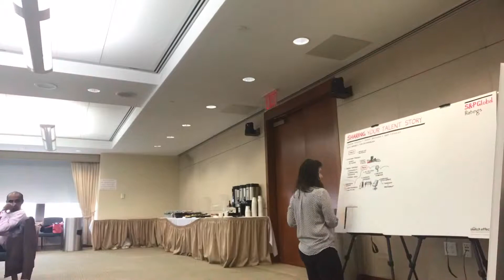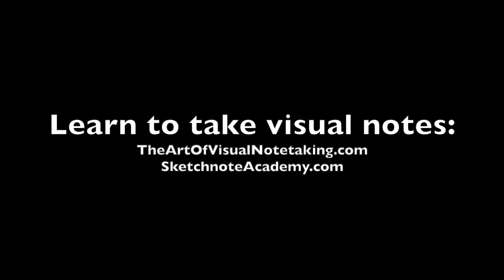Graphic Recording: A timelapse compilation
Get an inside look at my graphic recording process with this compilation of timelapses from past gigs. Learn to take visual notes of your own with my book, The Art of Visual Notetaking, or at SketchnoteAcademy.com